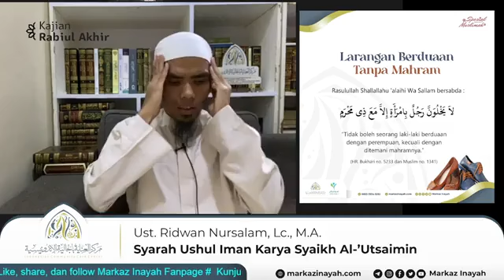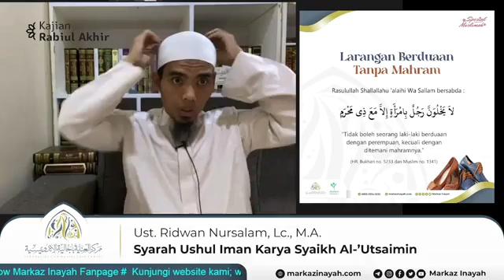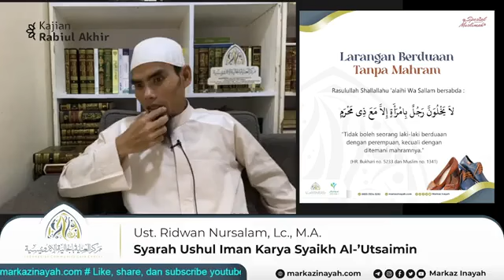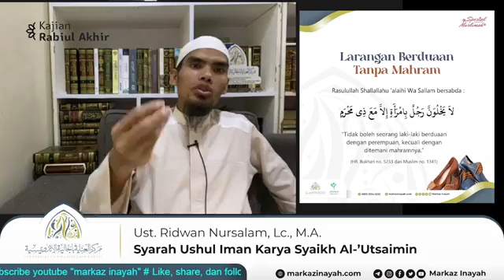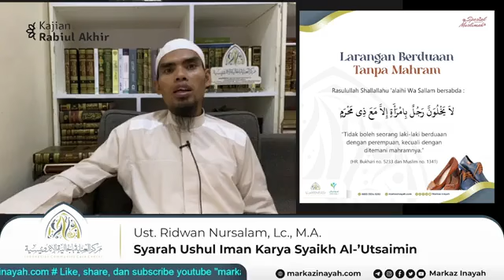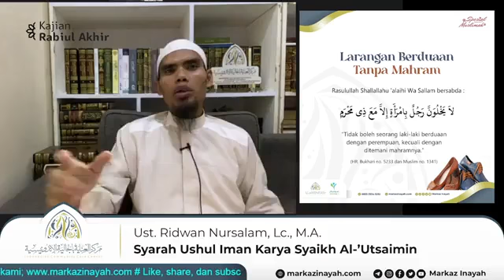Syarah Ushul Iman Karya Syaikh Al 'Utsaimin | Ustaz Ridwan Nursalam, Lc., M.A.